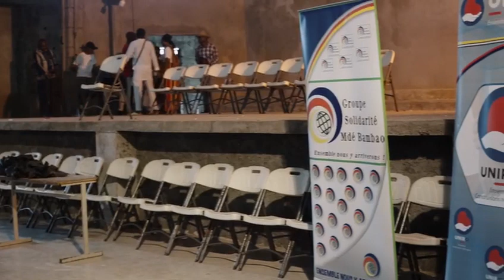Distribution: colis à 400 familles aux Comores, opération organisée par UNIR OI et groupe solidarité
Distribution de colis alimentaires à 400 familles aux Comores, une opération organisée conjointement par l'association UNIR OI de la Réunion et le groupe de solidarité de Mde.' Ensemble construisons notre avenir et ensemble nous y arriverons '. Nos remerciements les plus sincères à Mohammad Baghatte.